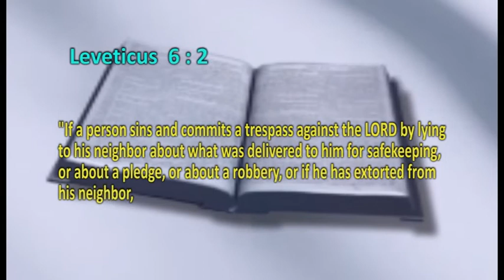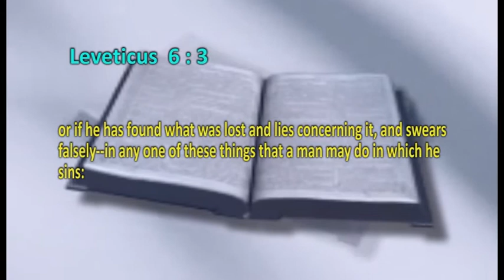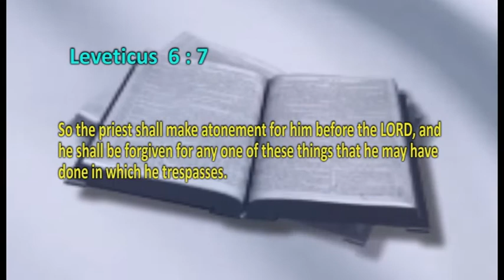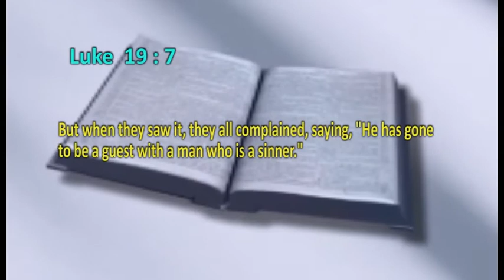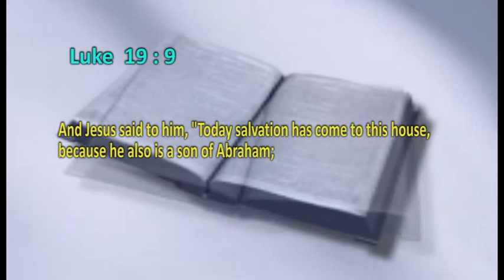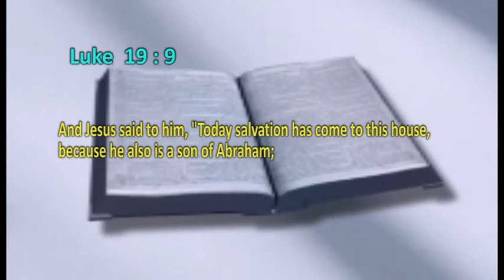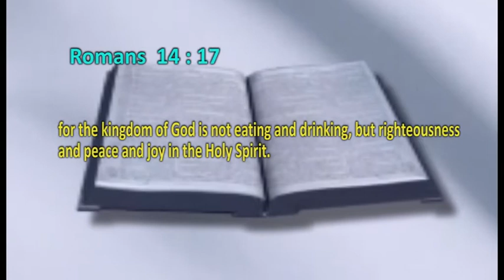RESTITUTION BY PROPHET EMMANUEL CHINONSO STEPHEN